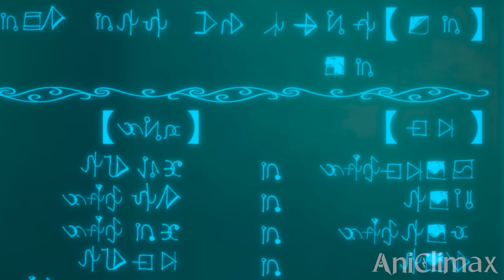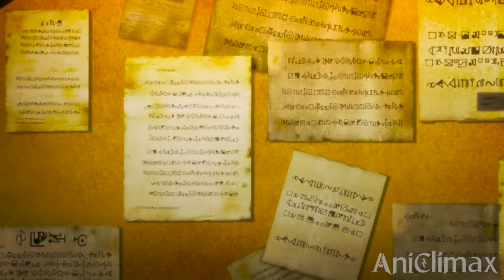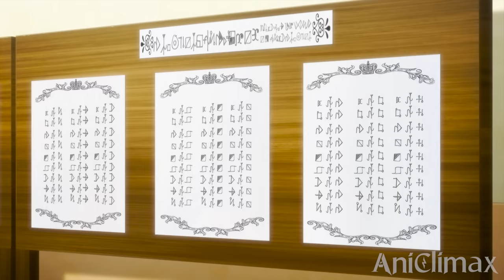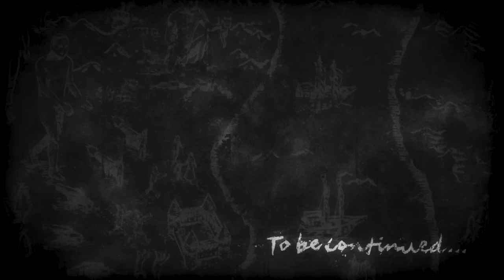Orphan Reincarnates With Cheat Leveling System From 7 Gods But Hides His Abilities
This is the greatest ORPHAN REINCARNATION WITH GOD POWERS Plot twist of all time!

why is it always an orphan reincarnation

Anime: The Aristocrat's Otherworldly Adventure: Serving Gods Who Go Too Far

0:00 Parts 1-8
1:03:00 Part 9